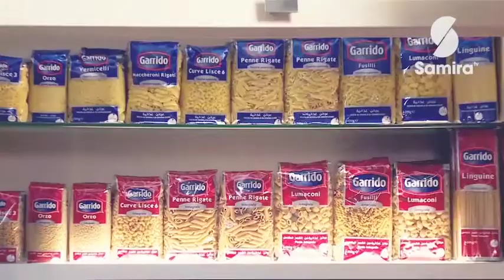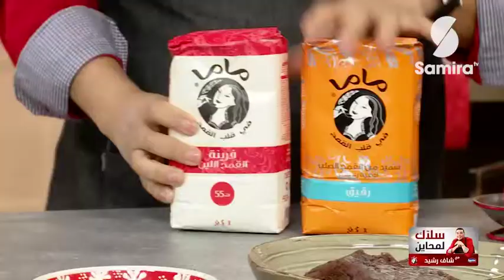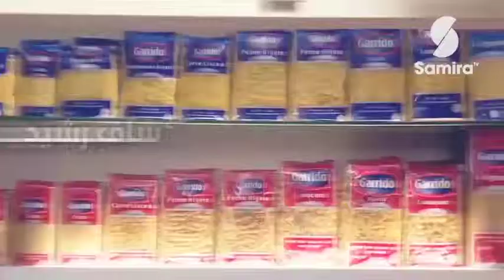MAMA Sellak Lemhayen: Mekrout au four